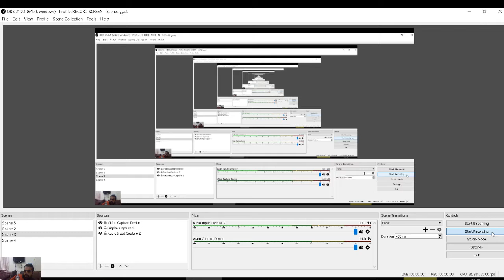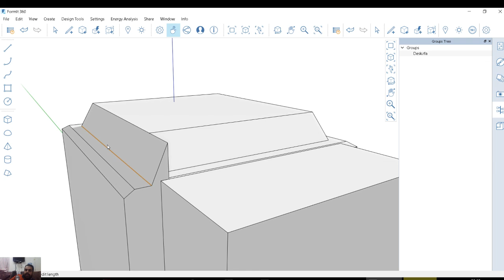formit 360 sweep